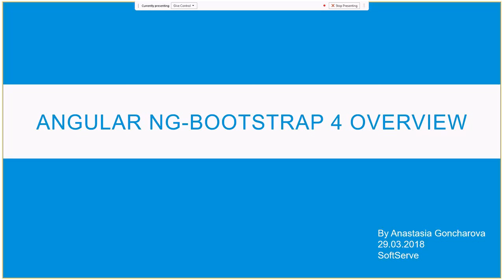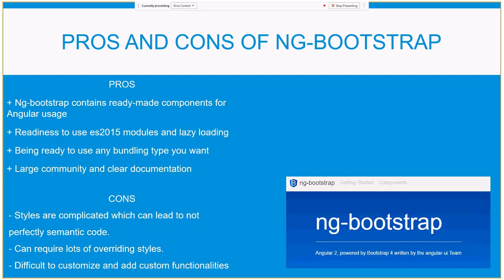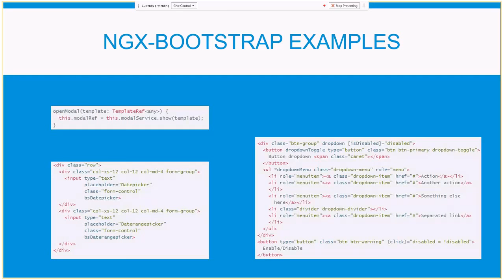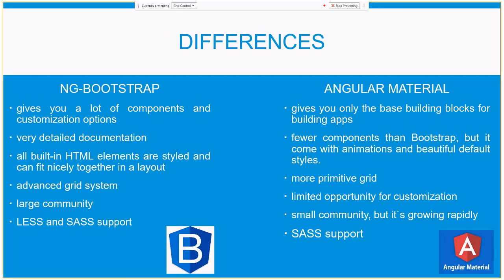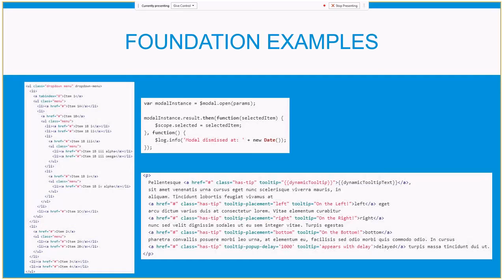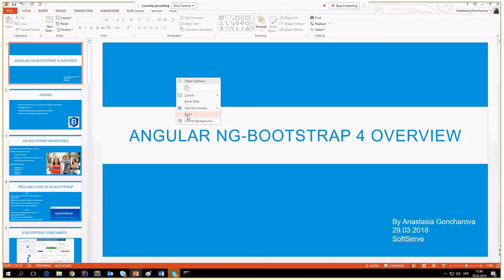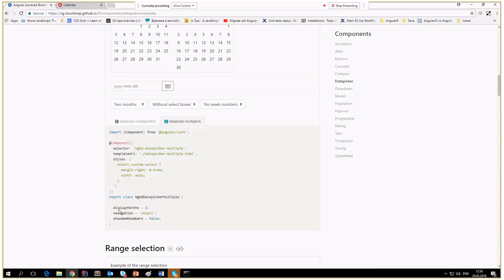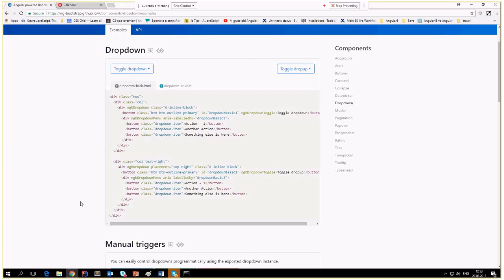Angular NG-Bootstrap 4 overview by Anastasiia Honcharova (Ukr)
What is Ng-bootstrap, pros and cons of using it. Comparing Ng-bootstrap with Angular Materials and Foundation for Angular. Installation and simple example of using it components in project, configuring properties and styling.